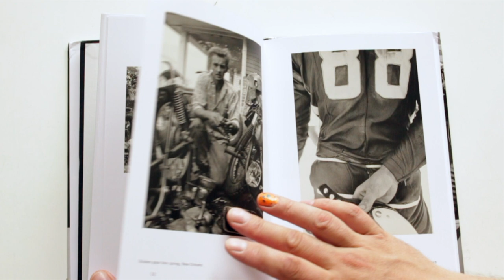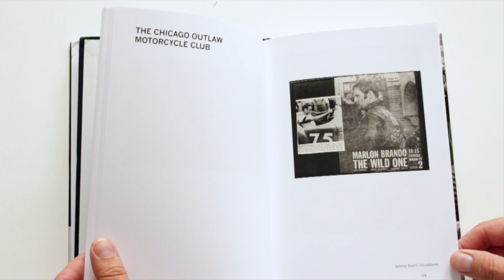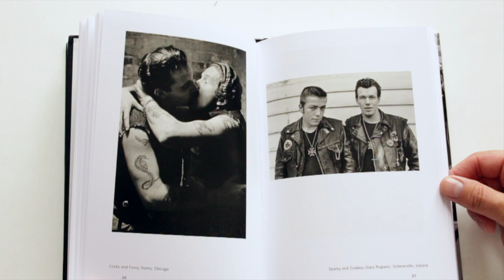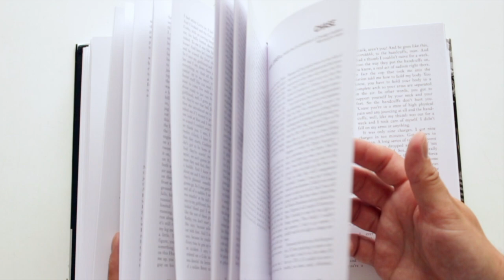The Bikeriders by Danny Lyon Aperture Photo book Motor cycle biker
In 1968, a small and unassuming book of photographs featuring America's bikers was published. Little note was taken of its release, and it rather quietly disappeared. Today The Bikeriders is recognized as a seminal work of documentary photography by one of a new generation of photographers. This is a reissue of Lyon's long-out-of-print and much-sought-after first book, treasured both as a cult classic and a standard of photojournalism.